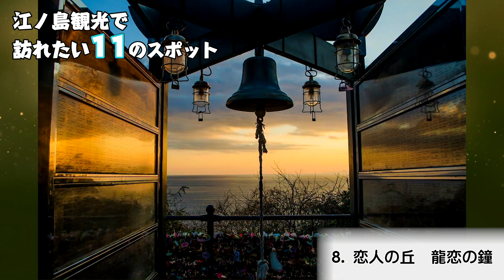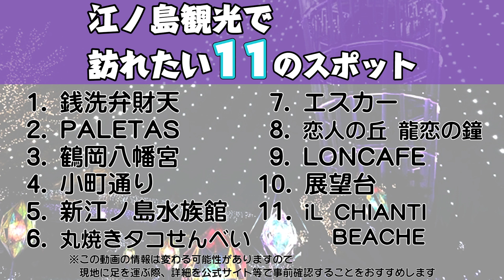【神奈川】江ノ島観光で訪れたい11のスポット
江の島観光をお考えの方は必見！今回は江ノ島観光についてご紹介します！

★あなたの”とっておきの旅行情報”をシェアしませんか？

あなたが知ってる、とっておきの旅行情報（観光・移動・宿泊・食事...）を
視聴者のみんなにシェアしませんか？

旅行の達人コミュニティでは、あなたが知ってる、

・「とっておきの観光スポット」
・「地元民しか知らないような穴場スポット」
・「絶対にオススメしたいグルメスポット」

などなどを募集しています。
情報シェアしてくれた旅行の達人のメンバーには、

・無料で海外旅行にイケるマイル活用術
・５つ星にホテルに無料で宿泊した裏技
・ざくざくマイルが貯まる！高還元率のクレジットカードの正しい選び方

といった、賢く、お得に、リッチに旅行する裏技なんかも
LINEより配信していきますよ。

下記に記載している［旅行の目安箱］から応募するだけ！

あなたの”とっておき”が、動画で紹介されるかも！？
一緒に参加してチャンネルを盛り上げていきましょう。

【旅行の目安箱】情報のシェアはこちらから

「旅行で人生を豊かにしてほしい」当チャンネルはそんな想いで運営しています。１年の半分近くを旅しながら過ごしているメンバーが監修運営。旅行をとおして自分の可能性広げてより豊かになるキッカケを増やします。

※アンケート回答後に記載してあります

・本日ご紹介したスポットの詳細

” 旅行の達人 ”が、あなたの旅行や観光を「より快適に、より楽しく、より上質に」にするきっかけになれば嬉しいです♪

【旅行の達人】とは？

この動画で紹介した情報は変わる可能性があります。